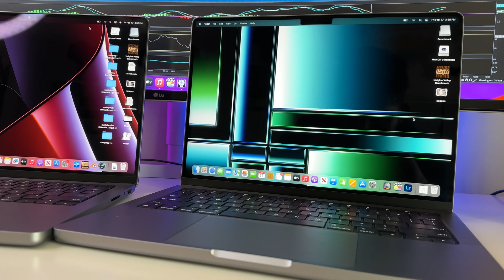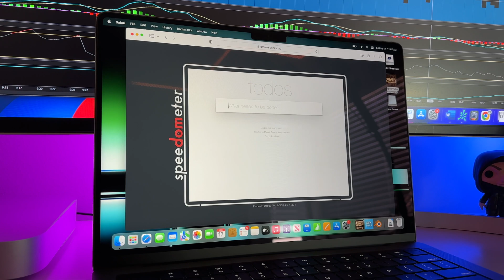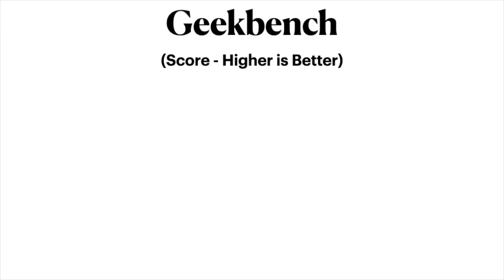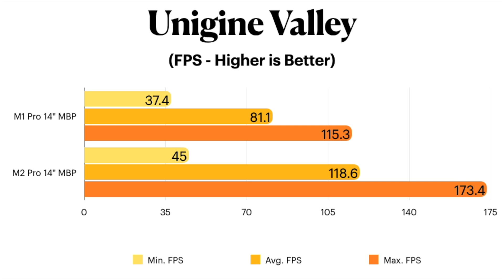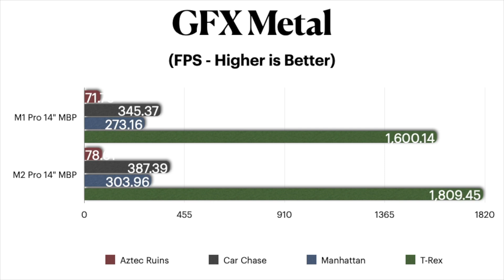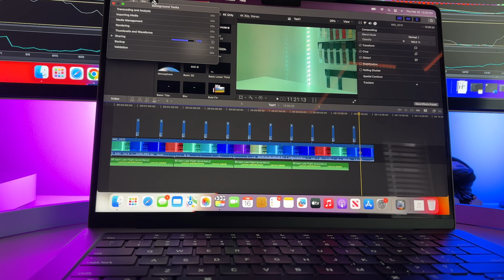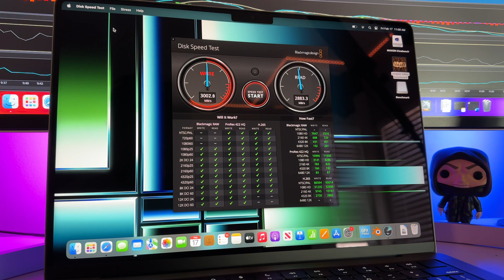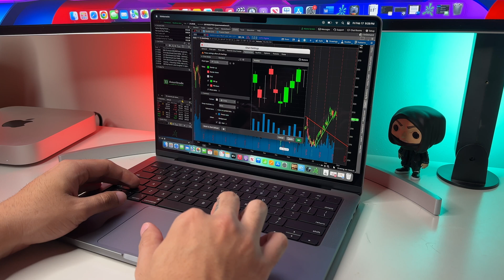[2023] 14-Inch M2 Pro MBP vs. M1 Pro 14" MBP | Performance & Real-World Testing! How Much Faster?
Here it is guys, the video for anybody with an M1 Pro Macbook Pro has been waiting for! Most of you guys shoulkdn't even be thinking of upgrading, the M1 Pro chip is a MONSTER in itself! But, in case you wanted to see the differences in performance, here they are!

Drop your thoughts and opinions down below!

Mac Mini Performance Comparisons !

LG 38" UltraWide Monitor
Mac mini ( 2020 - Renewed )
Bose Companion 20 Multimedia Speaker System

Magic Accessories (for Mac) :
Magic Keyboard
Magic Mouse
Magic TrackPad

Hue LightBar (Pair)

External SSD for Mac (2TB)
External SSD Enclosure for Mac Mini

Huge thanks to my good friend, Ken, for producing the sick beats in the background. His music and beats will now start to be featured on the channel!!!  🎧🔊